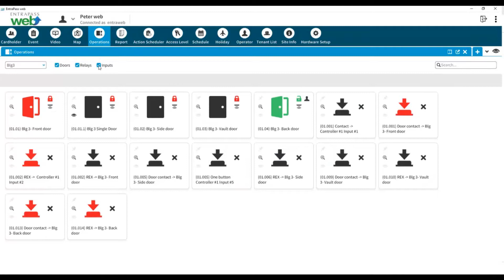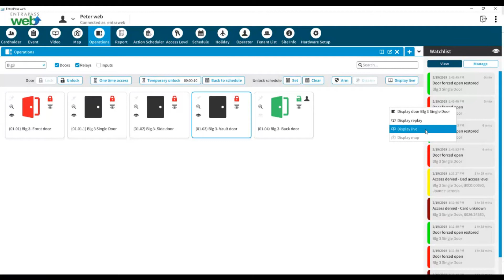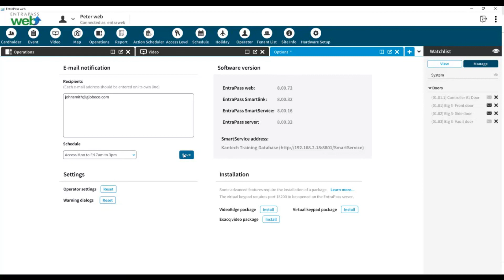EntraPass web v8.0 Training - Watchlists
The EntraPass web platform enhances the user experience by delivering remote and convenient real-time access to manage common security tasks and reports from any computer connected to the internet. Security managers on the go can perform a host of functions via EntraPass web, including locking/unlocking doors, managing cards and schedules, requesting reports, viewing live video, monitoring events by floor plan and so much more.